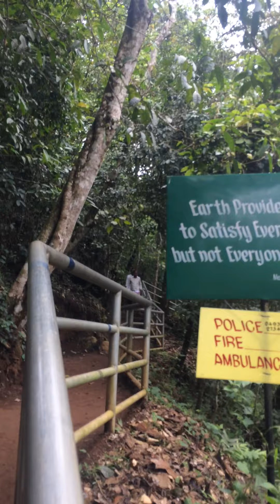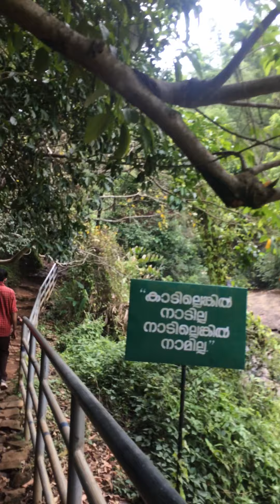Meenmutty Falls,മീൻമുട്ടി വെള്ളച്ചാട്ടം (തിരുവനന്തപുരം)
meenmuttyFalls meenmuttywaterfalls neyyar Reservoirarea.